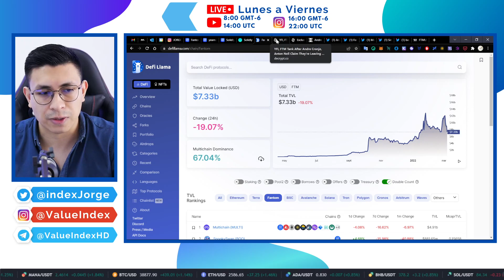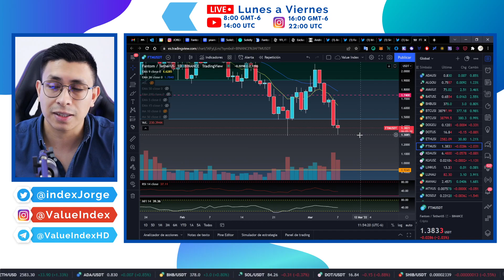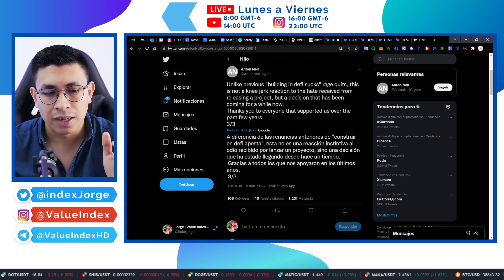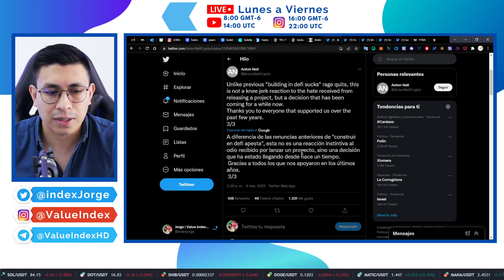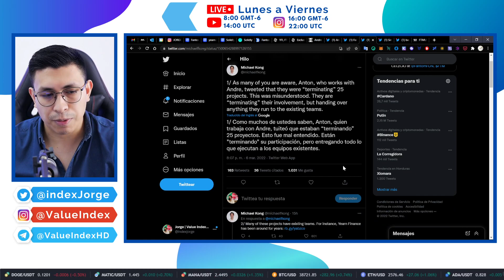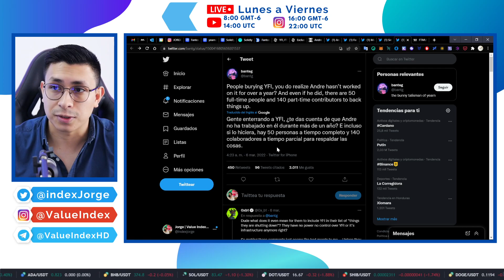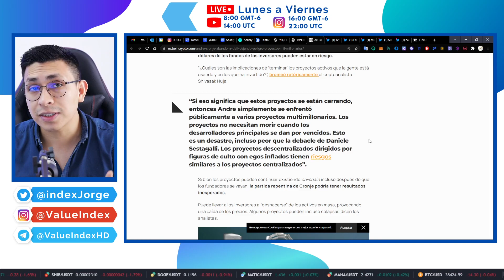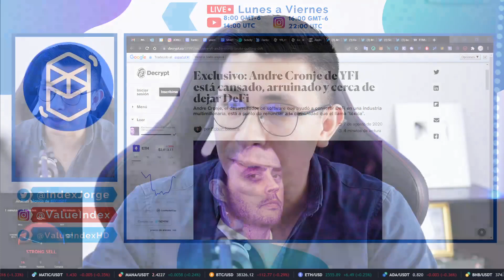FANTOM: ¿ES EL FIN? 🚨👻 | ANDRE CRONJE DEJA FANTOM | EL FUTURO DE FANTOM | QUE PASO CON FANTOM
Le recomiendo seguir con este video:

🌟Aquí tiene las listas de reproducción estrella🌟

⚡Y aquí nuestros medios de contacto oficiales⚡

TELEGRAM FANTOM CAE 👻 | ANDRE CRONJE DEJA FANTOM | EL FUTURO DE FANTOM | QUE PASO CON FANTOM

👉   LINK PARA CUENTA BINANCE :D

MENÚ DE TIEMPO
00:00:00 CONTEXTO
00:01:18 EVENTOS CLAVE
00:09:32 CONCLUSIONES